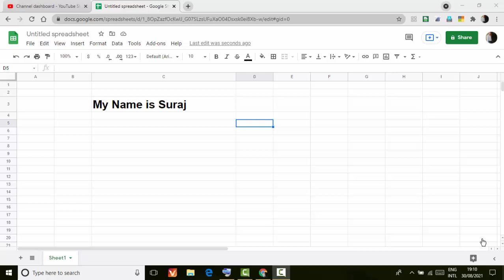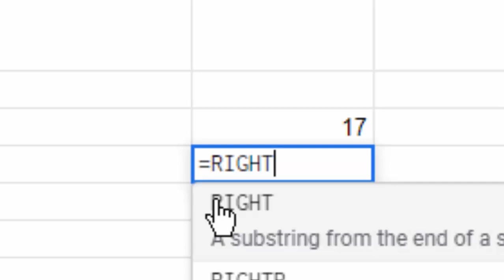Left Right and Len formula in Google sheet@COMPUTEREXCELSOLUTION